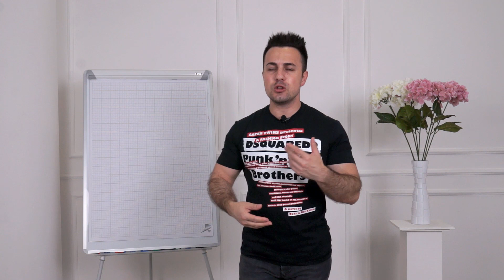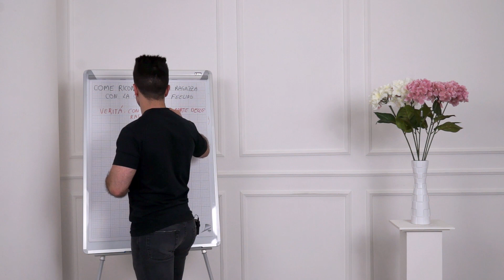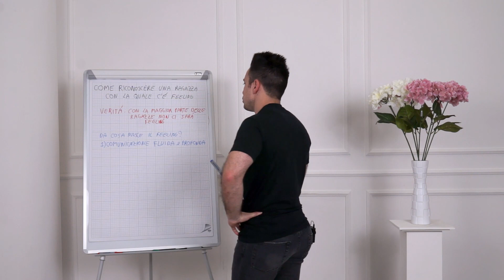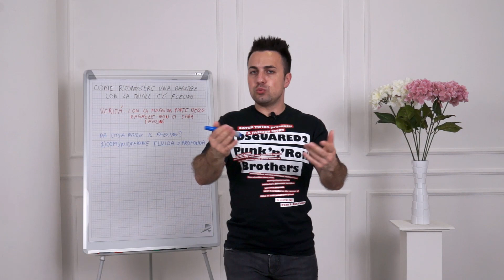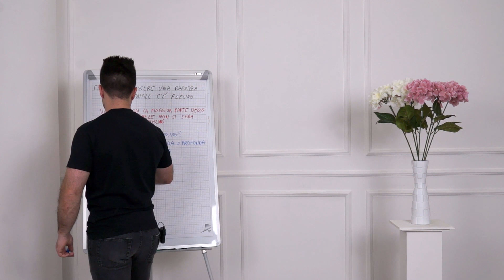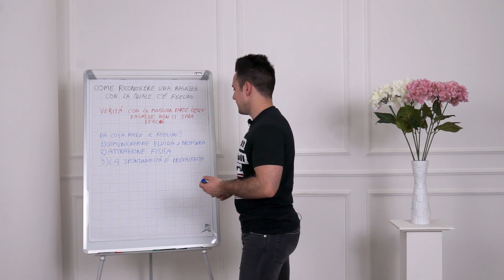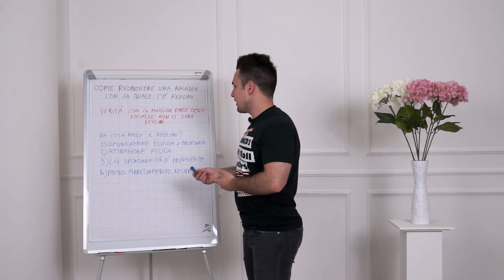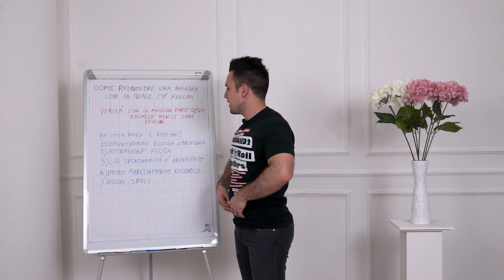Come riconoscere una ragazza con la quale c'è feeling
Ti sei iscritto alla lezione motivazionale del 19 Luglio 2021 alle ore 21.00?

Il feeling è una sorta di sensazione dettata dalla naturale sintonia con una persona. Ecco come riconoscerlo.